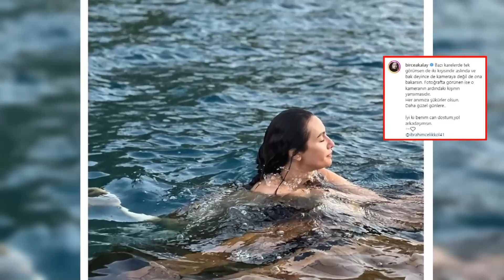BİRCE AKALAY'DAN BEKLENEN İBRAHİM ÇELİKKOL AÇIKLAMASI | 100'de 100 Magazin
Dikkat çeken sözler! Birce Akalay'dan beklenen İbrahim Çelikkol açıklaması.

Magazin in kalbi bu kanalda atıyor! Sıcak haberler, ilginç olaylar...